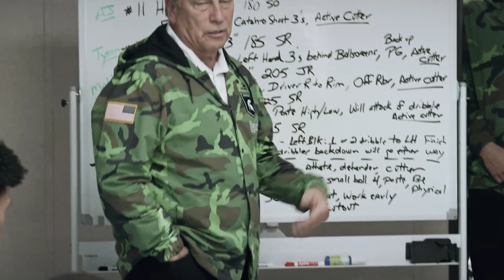March Magic Moments: Michigan State Spartans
Michigan State continues its run of 25 consecutive tournament appearances as they have their sights set on a deep tournament run in this year's NCAA tournament.